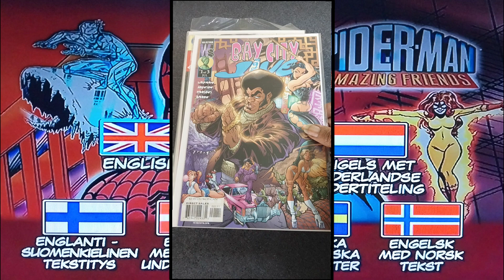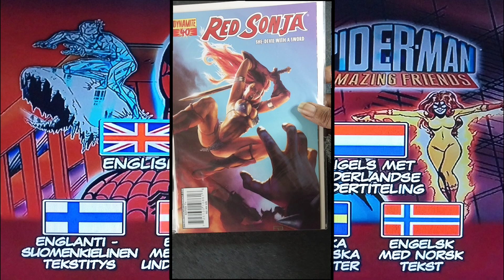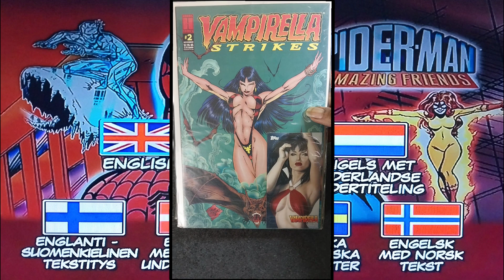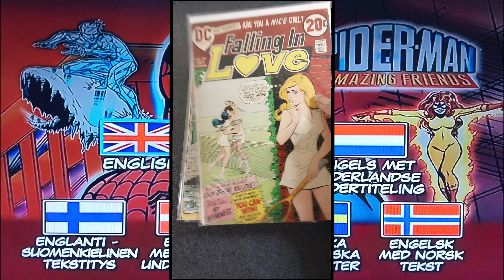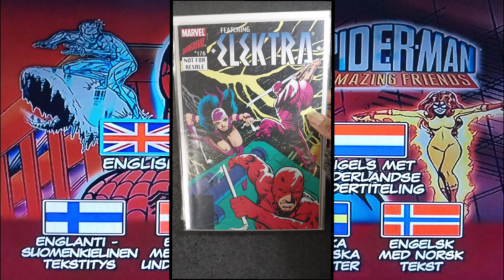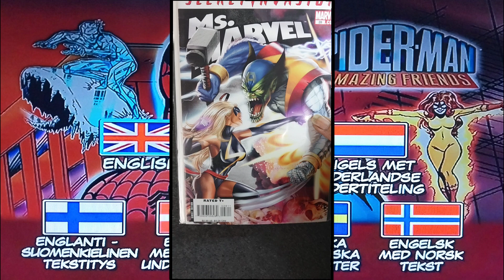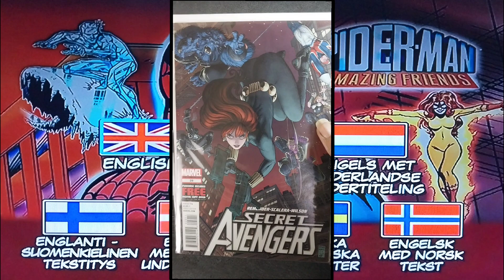Why do you collect comic books?